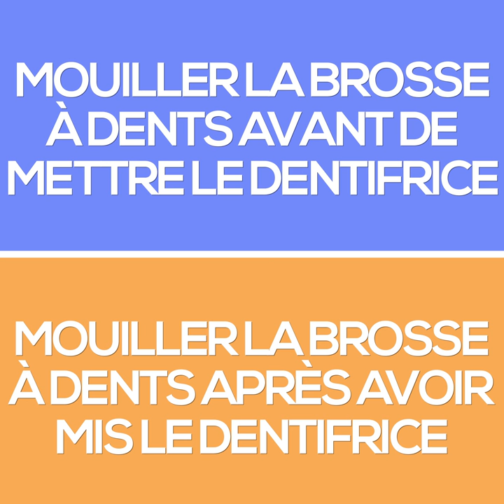Interview Recto Verso de Loana : "Tu préfères ?"